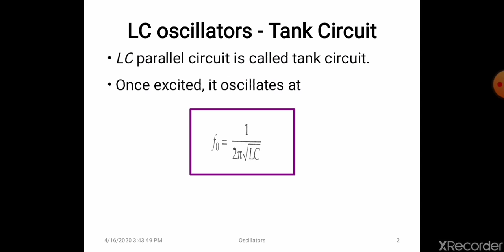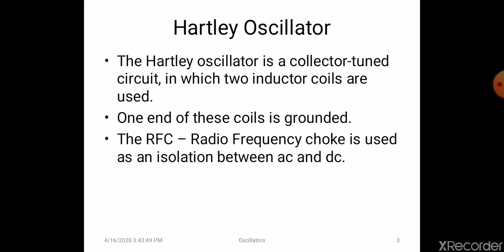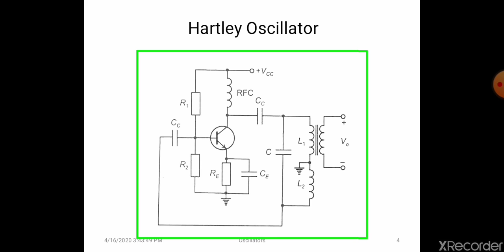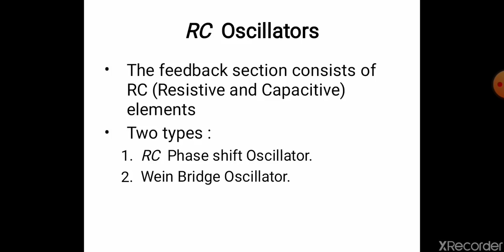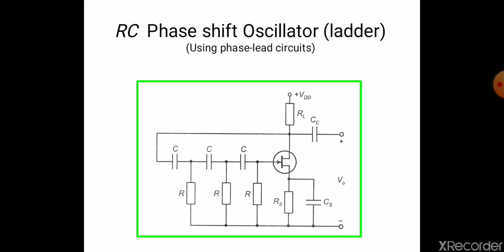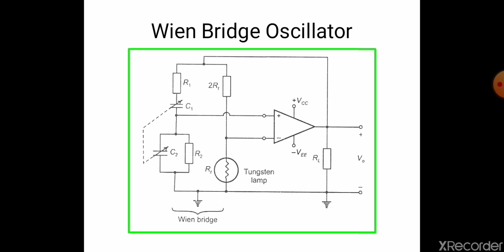Oscillator basics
Department: ECE
Year/Sem/Regulation: II/IV/2017
Unit/Title: Oscillator basics
Staff Name: S. Thiyagarajan